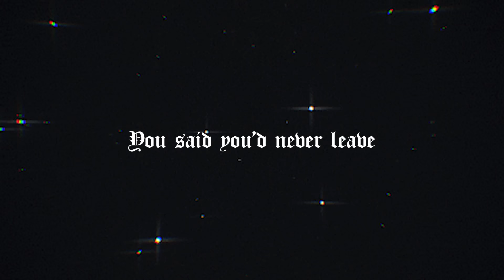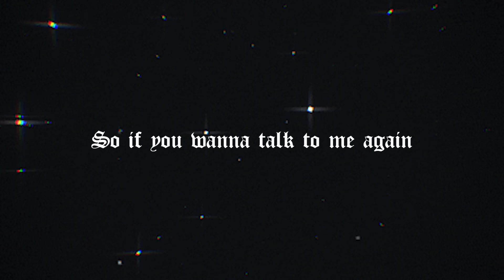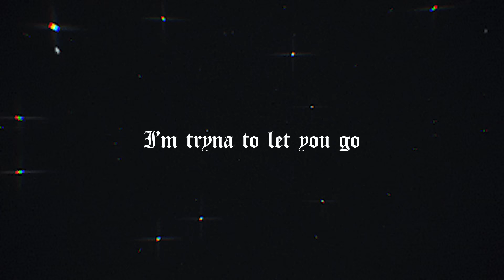Clara La San - Let You Go (Lyric Video)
All credits to Clara La San
Video Lyrics by me